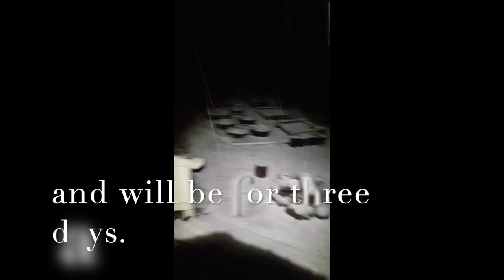Insane Winds By Volcano ! - Snow In My Yard ! californiastorms By : Quest For Details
California Is having some crazy rare  weather and we got to be right in the middle, wides making Clearlake into a treacherous sea, and snow at crazy low elevations covering valleys and even beaches with snow ! my own yard covered in snow !  power outages, and almond blossoms in snow storms, its wild out here in the west ! hope you find this interesting, thank you for watching !

Quest For Details Is About : Treasure Hunting, Nature Photography, Rockhounding, metal detecting, magnet fishing, hiking, exploring, wildlife, artifacts, relic hunting, lapidary crafts, fishing, survival skills, wilderness awareness, travel, Vlog, gardening, permaculture, farming, homesteading, landscaping, wire wrapping, rock cutting, polishing, off grid adventure, geology, nature science, beach combing, arrowhead hunting, coin shooting,  shell collecting, doodle art, rock carving. agate collecting, jasper hunting.